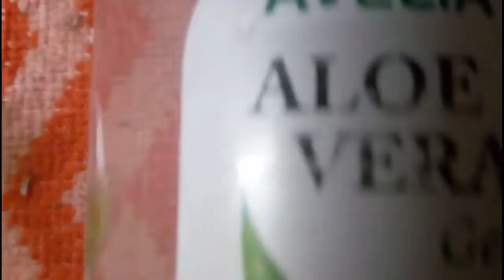268. How to make liquid sindoor by sadhna's terrace garden and home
Herbal liquid sindoor made in home

sadhnaterracegarden

sadhnaterracegarden